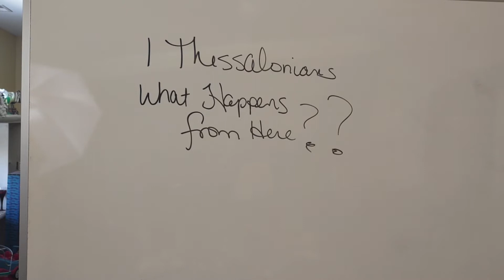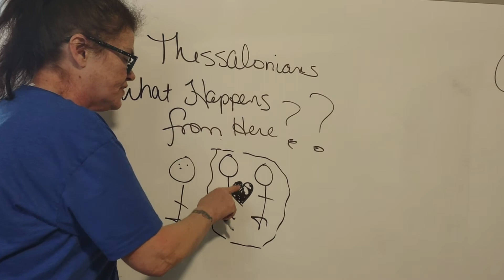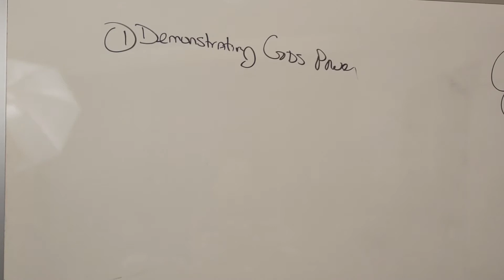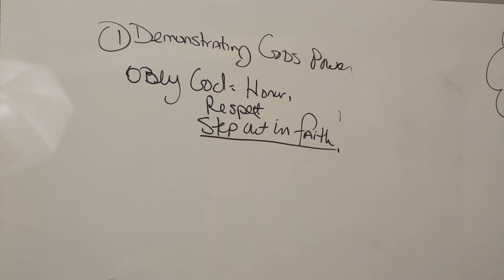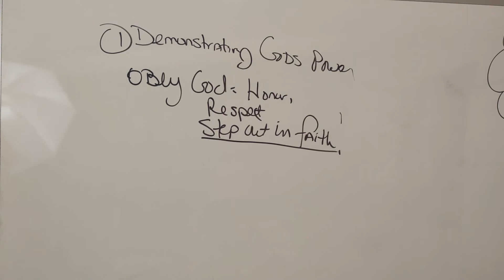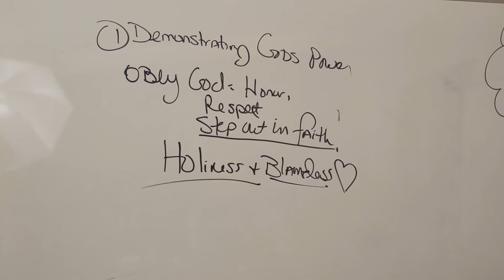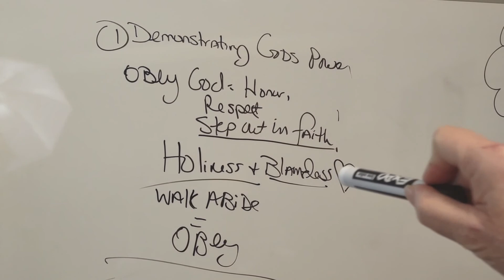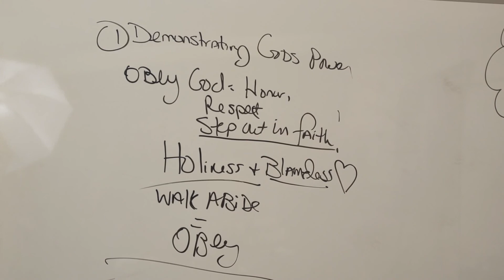first Thessalonians study you are called to be holy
thank you for honoring God and helping his kingdom